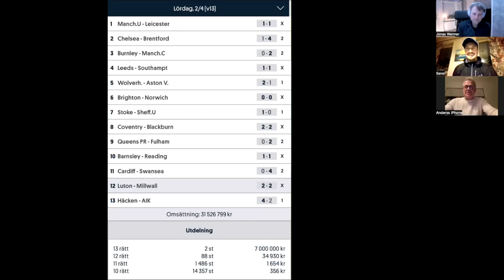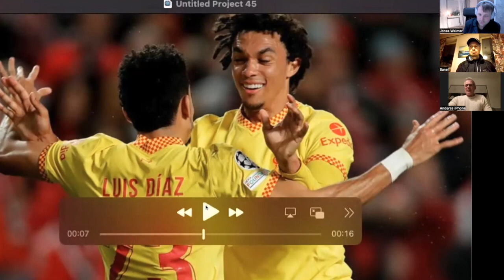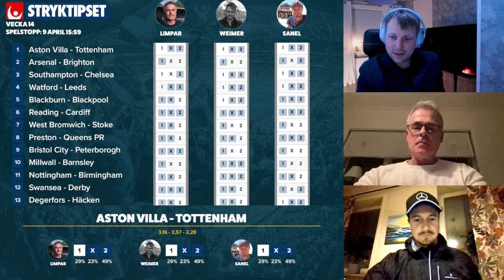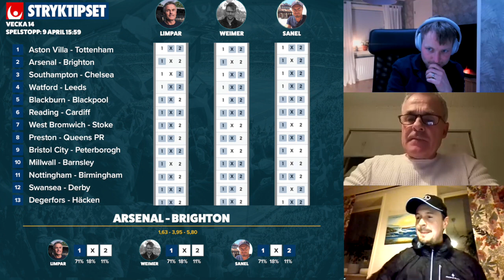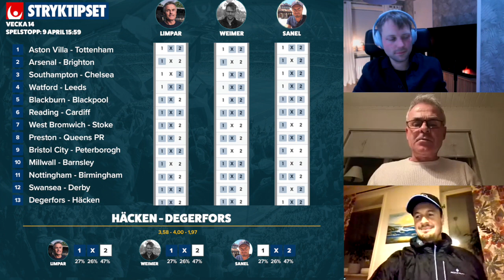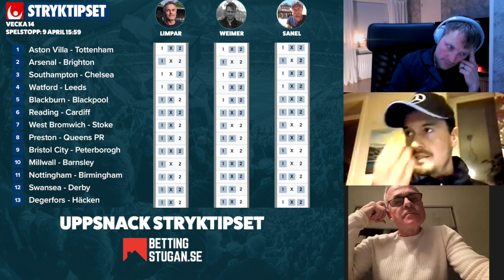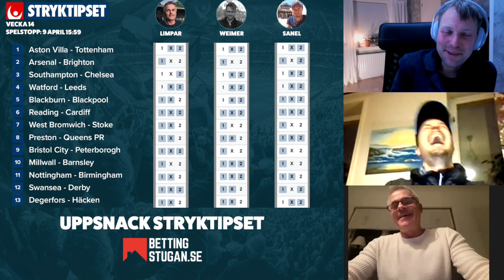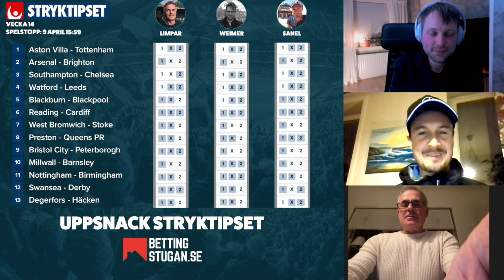Stryktipset Lördag 9/4 » SPIKAR & SKRÄLLAR » Tips & Förslag från Limpar, Weimer & Sanel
Bettingstugans experter går igenom lördagens Stryktipset och delar med sig av sina bästa spikar och skrällar, samt tankar om de hetaste matcherna på Stryktipset!